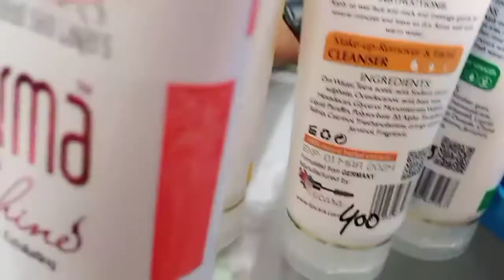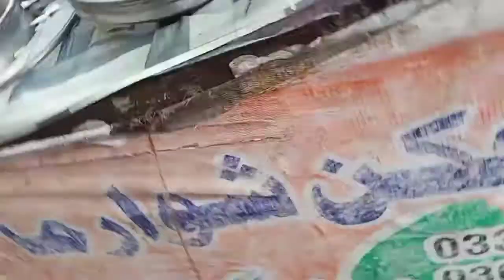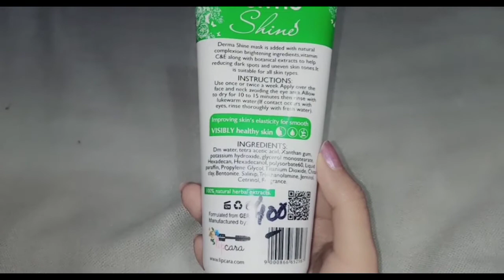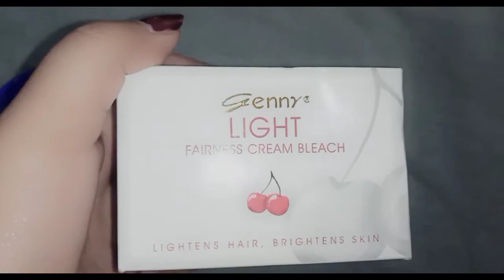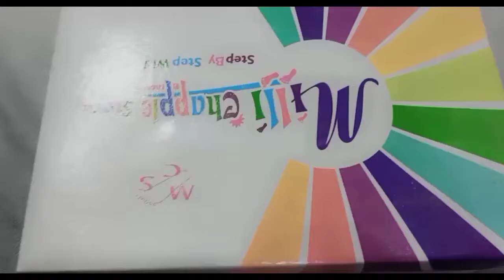Shopping | summer dress leny thy kuch | shopping haul 😍|Dermashine facial kit li